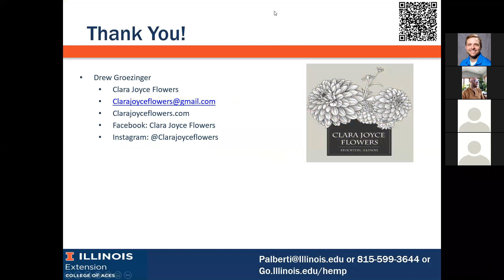Hemp Grower Spotlight: Clara Joyce Flowers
This edition of University of Illinois Extension’s “Grower Spotlight” is moderated by Phillip Alberti (University of Illinois Extension) and  features Clara Joyce Flowers (Drew Groezinger). Located in Northwest Illinois, Clara Joyce Flowers is a specialty crop farm in the northwest corner of Illinois. Here at CJF we focus on growing high quality crops such as cut-flowers and blooming plants for the wholesale market, as well as CBD hemp.

0:00 Welcome and Introductions
5:23 Budgeting and Preplant Checklist
8:12 Market Resources
10:40  Field Selection
12:19 Soil Testing and Soil Amendments
15:55 Seed Supply/Selection
20:58 Transplanting
25:42 In- Season Management
27:25 Plasticulture
30:41 Planting population and row spacing
34:05 Insects and Disease
35:36 Compliance Testing
38:30 Harvest and Drying
44:42 Storage
47:20 Custom Services
50:50 Q and A

To find this and other editions of the "Hemp Grower Spotlight" go to our website at go.illinois.edu/hemp.

You can find Clara Joyce Flowers on Facebook Instagram

Note: The production strategies, products, or companies discussed in this video are not endorsed by the University of Illinois Extension.